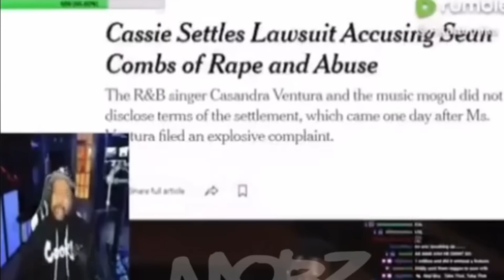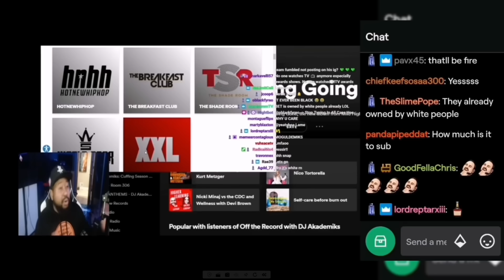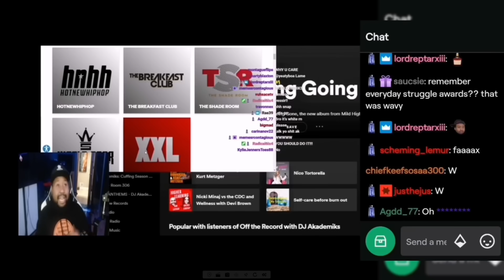This New DJ Akademiks Video Will Change His Life Forever